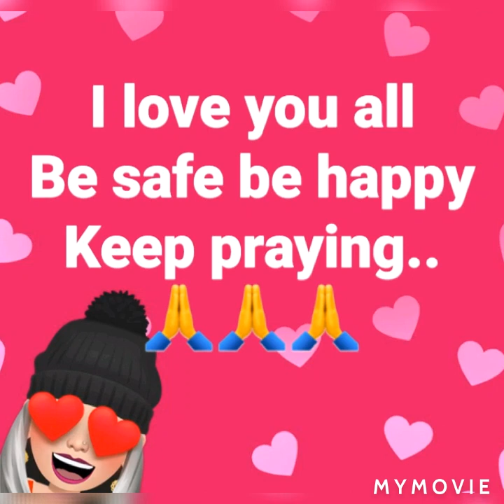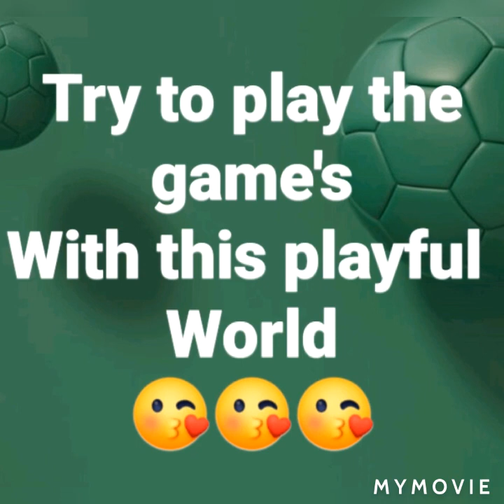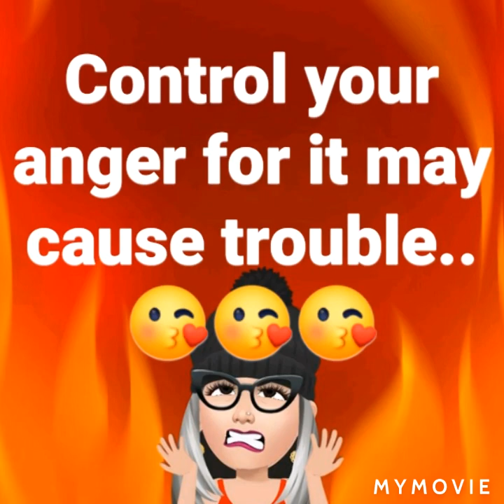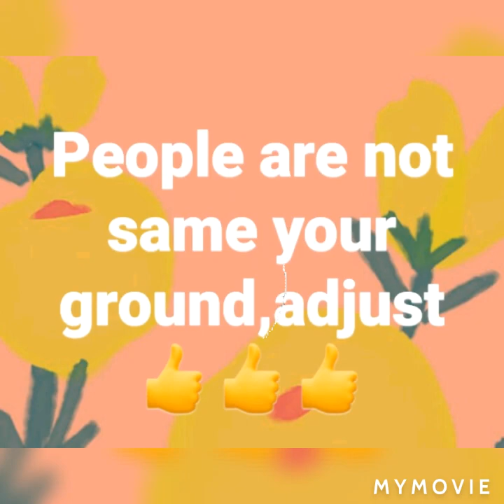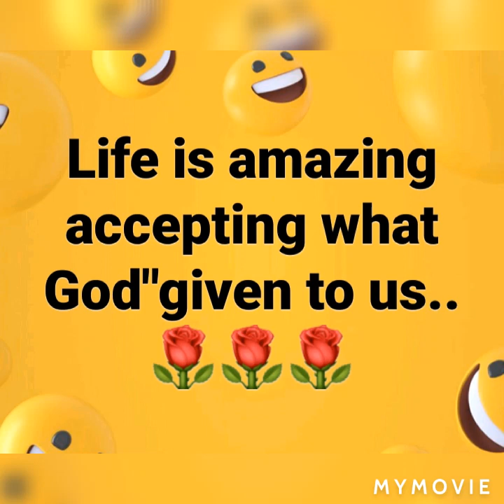how to fight stress